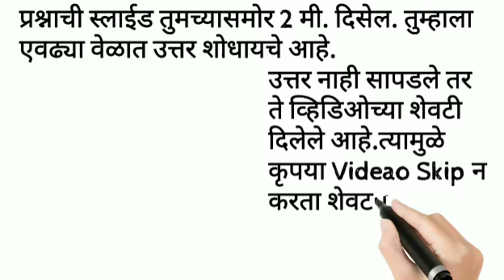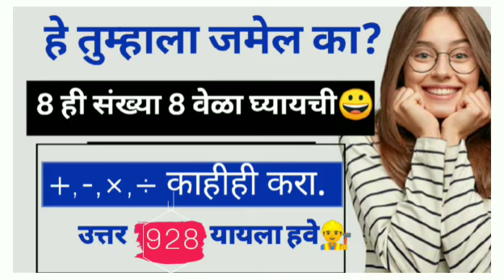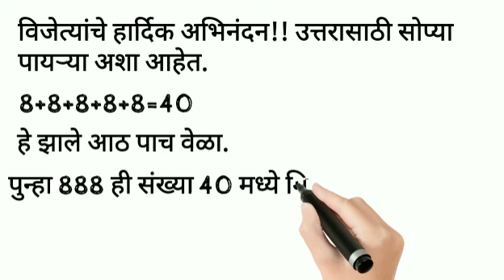8 ही संख्या 8 वेळा घेऊन कोणतीही क्रिया करा आणि खेळा हा मनोरंजक खेळ😀